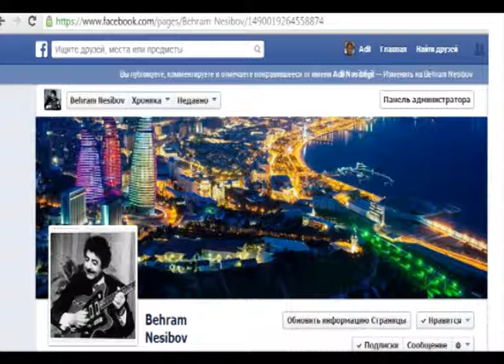Gitara - 12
Gitara - 12   ifaları oxşar olduğundan
Rəmiş ya Bəhram Nəsibovun ifası olduğunu tam dəqiqləşdirə bilmədim.Tardan gitaraya keçid ərəfəsində birlikdə məşq prosesi və çalğıları yazılmış lentdi, hər ikisinin də birlikdə etdiyi ifalar da ola bilər.